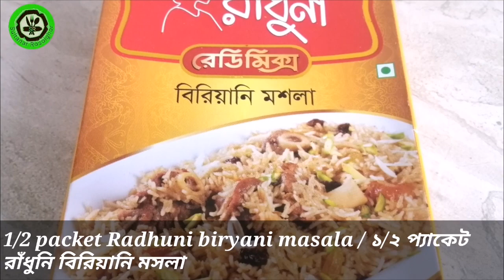রাঁধুনি প্যাকেট মসলায় ঝটপট মজার গরুর মাংসের বিরিয়ানি রান্নার সহজ রেসিপি।How To cook Biryani.Beef.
রাঁধুনি প্যাকেট বিরিয়ানি মসলা দিয়ে ঝটপট  মজাদার বিরিয়ানি রান্নার সহজ রেসিপি।Biryani Easy recipe . Radhuni Biryani Masala Recipe. Radhuni Biryani Masala Review.

more tags